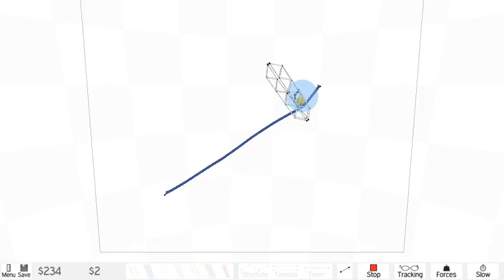Armadillo Run - Level 23 "Guillotine"